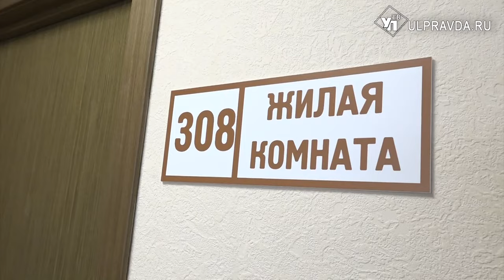Полпреду Комарову показали, как в Ульяновске лечат бойцов СВО и их семьи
В субъектах Приволжья реализуется много уникальных проектов по оказанию помощи ветеранам спецоперации. Так, в Ульяновской области месяц назад заработал новый реабилитационный центр для участников СВО и их семей. Оборудование, кабинеты  показали полпреду президента РФ в ПФО Игорю Комарову.